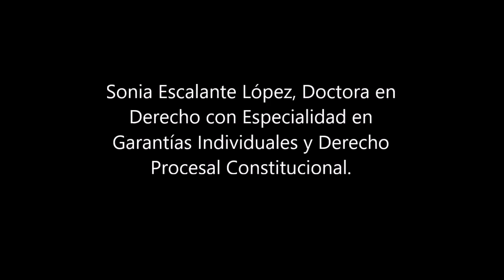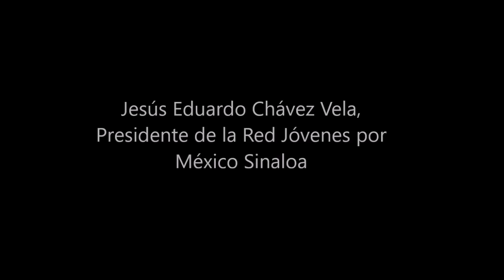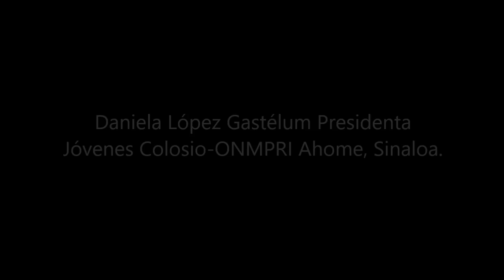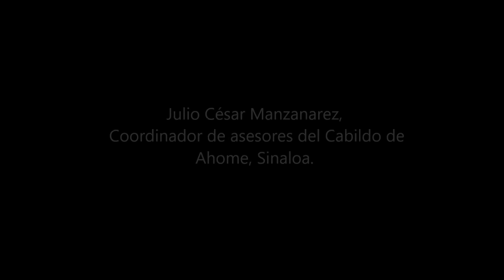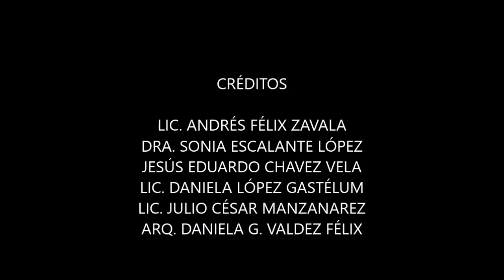EQUIDAD DE GENERO